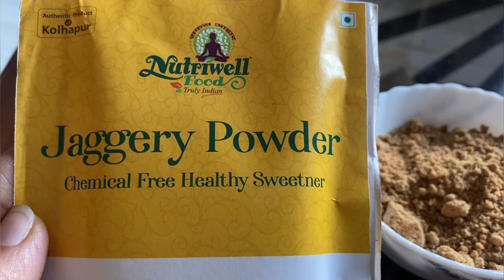गुळ पावडर खाण्याचे तुम्हाला माहित नसलेले आरोग्यदायी फायदे | health benefits of jaggery in Marathi